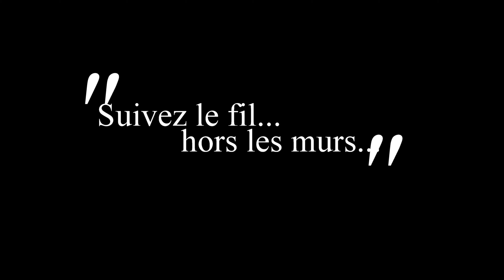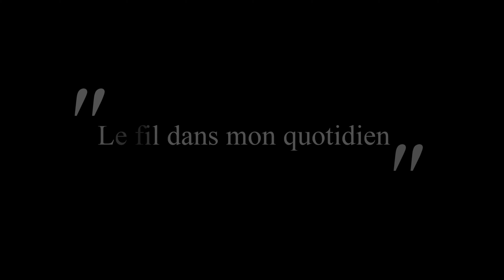Les travaux d'arts plastiques réalisés dans le cadre du festival des théâtres